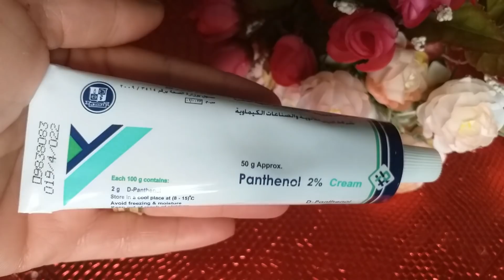USE, CLAREIA e ESTICA PELE FLÁCIDA e com MANCHAS DE MELAMA, BASTA ISTO.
Clique para ser membro do canal para ajudar o canal crescer! Gente, estão todos me perguntando como que fiz para PERDER 26  kg em 2 MESES!!  clique nesse link para saber  --
- Quem acompanha o canal desde o inicio viu que emagreci demais. Emagreci sem sair de casa' SEJA MEMBRO DESSE CANAL e RECEBA O MEU DIARIO DE CONSTURACAO! Conteudo exclusivo somente para membros!